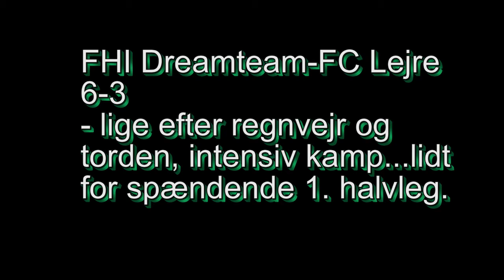FHI-Lejre6-3HD.avi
FHI - FC Lejre 27. august 2011